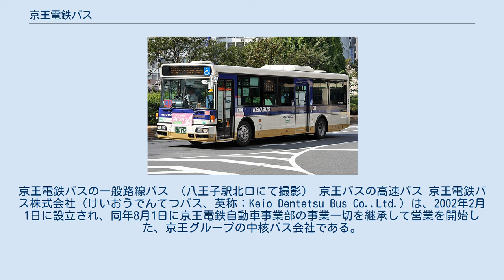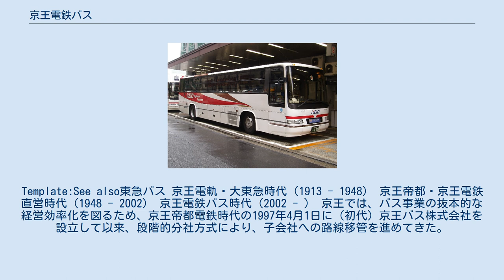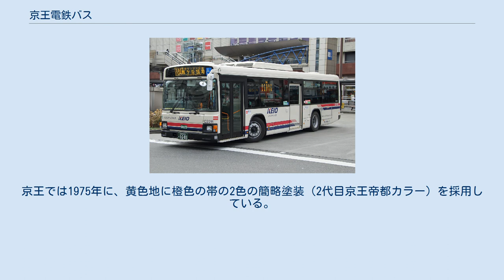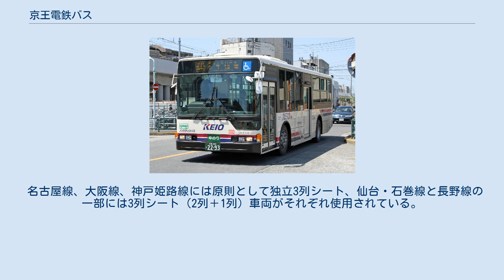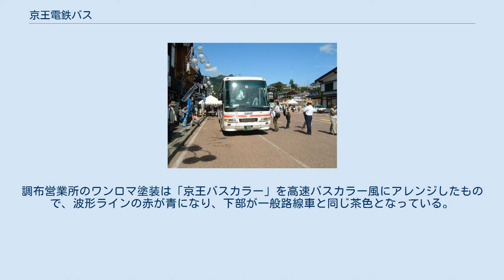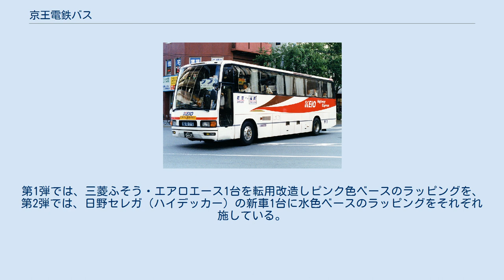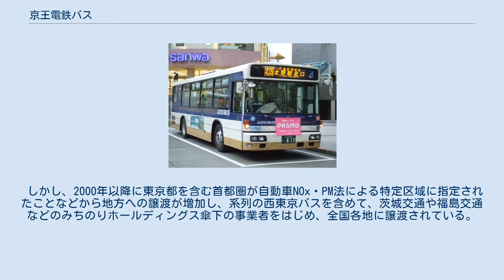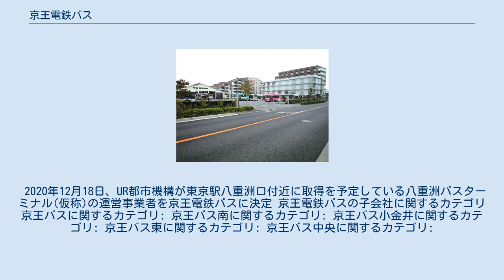京王電鉄バス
京王電鉄バスの一般路線バス （八王子駅北口にて撮影） 京王バスの高速バス 京王電鉄バス株式会社（けいおうでんてつバス、英称：Keio Dentetsu Bus Co.,Ltd.）は、2002年2月1日に設立され、同年8月1日に京王電鉄自動車事業部の事業一切を継承して営業を開始した、京王グループの中核バス会社である。
 子会社に京王バス株式会社と京王バス小金井株式会社があり、当社と合わせて京王電鉄バスグループを形成している。
本稿では各子会社についても扱う。
 本社は3社とも東京都府中市晴見町2-22、京王バス府中営業所内にある「京王府中晴見町ビル」に所在する。
ただし登記上の本店は、東京都多摩市関戸一丁目9-1の京王電鉄本社にある。
 キャッチフレーズは「常にお客様が主役です」。
 一般路線バスの営業エリアは、新宿から東京23区西部および多摩地域であり、京王電鉄バスグループの路線網は京王電鉄沿線のほぼ全域に及ぶ。
そのほとんどが東京都内完結路線であるが、一部京王相模原線沿線など神奈川県内に乗り入れる路線もある。
 高速バスは、バスタ新宿、渋谷マークシティ、立川駅などを拠点に、山梨県・長野県・岐阜県・愛知県への中央高速バスをはじめとして、群馬県・長野県への関越自動車道・上信越自動車道経由の高速バス、静岡県への東名高速道路経由の高速バス、大阪府・兵庫県・宮城県への夜行高速バスを運行している。
 京王電鉄沿線およびJR中央線沿線などから、羽田空港・成田空港への空港連絡バス、調布駅と東京ディズニーリゾートを結ぶ直行高速バスなども運行している。
加えて、新宿駅西口や渋谷駅から京王電鉄沿線およびJR中央線沿線方面への深夜急行バスも運行している。
 高速バス座席予約システムの「ハイウェイバスドットコム」は2000年に京王電鉄が開設し、バス事業分社化により京王電鉄バスに引き継がれ運営されている。
 沿線の各自治体からコミュニティバスも運行受託しており、京王電鉄バスとしては桜ヶ丘営業所で日野市ミニバス（日野市）の運行を受託している。
子会社におけるコミュニティバス運行受託は「子会社」の節を参照。
 なお「京王電鉄バス」の名称は、本来は1997年4月1日に最初の分離子会社として設立された京王バス株式会社（初代）と区別するために、京王帝都電鉄（当時）直営のバス事業に対して付けられたものである。
その後、2002年にバス事業が京王電鉄から分社化される際に「京王電鉄バス」の名称がそのまま用いられた。
 京王電鉄バス（八王子営業所・桜ヶ丘営業所）の2020年3月31日時点での車両数は179台、従業員数は351人（子会社を除く）。
地域子会社各社の詳細については「子会社」の節を参照。
 京王電気軌道（現：京王電鉄）は、1910年（明治43年）9月21日、資本金125万円（払込資本金31万2500円）で設立、本店を東京府豊多摩郡代々幡村大字代々木字山谷291番地に置いた。
京王のバスの歴史は1913年4月15日、京王線の笹塚 - 調布間の開通と同時に、未成区間の新宿駅 - 笹塚駅間および調布駅 - 府中 - 国分寺駅間に、5両の車両で乗合バスを開業したことに始まる。
これらは東京における最初のバス営業である。
この路線は暫定的な輸送手段の色合いが濃く、1914年に調布駅 - 国分寺駅間が運休（のち廃止）、1915年には新宿駅 - 笹塚駅間も鉄道開業にともない廃止され、いずれも短期間で幕を下ろしている。
 京王が再びバス事業に乗り出すのは、昭和初期のことである。
大正末期の関東大震災後に、萬歳自動車という会社が甲州街道の新宿三丁目 - 新町 - 代々幡間、新町 - 青山四丁目間にバスを運行していた。
同社は1924年7月、甲州街道乗合自動車と社名変更し、路線を烏山・調布を経て多磨村の東京市営公園墓地（現・多磨霊園）まで延長していた。
さらに1937年]頃、武蔵小金井北側から五日市街道方面で営業する小金井乗合自動車、東京市内の音羽などに路線を持つ山之手乗合自動車を買収合併し、甲州街道乗合の路線網は、甲州街道沿いにとどまらず広範囲にわたっていた。
 甲州街道に並行して軌道線をもつ京王電軌は、甲州街道乗合の発展を脅威と感じ、1927年5月に同社の持株の過半数以上を取得して関連会社とし、1937年12月に甲州街道乗合を完全買収して事業の一切を吸...